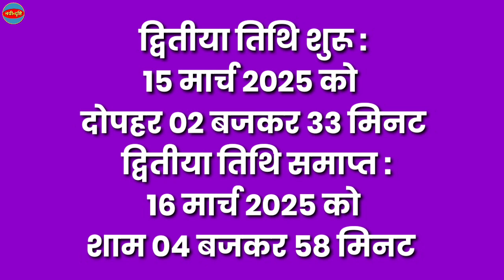Holi Bhai Dooj 2025 Date | Holi Bhai Dooj 2025 Muhurat | होली भाई दूज कब है 2025 में | Bhai Ditiya